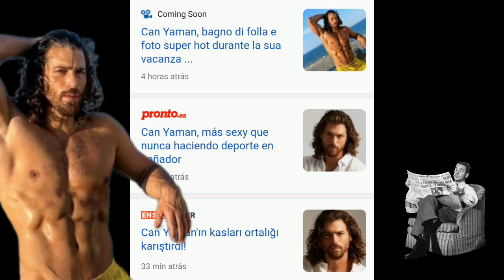🛑💥⚡ATENÇÃO: Últimas notícias sobre ator Can Yaman💬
Saiba das últimas notícias lugadas ao ator Can Yaman,  todo seu treinamento para série El turco..

Saiba das últimas notícias e atualizações ligadas ao ator turco Can Yaman e a atriz Demet Özdemir.